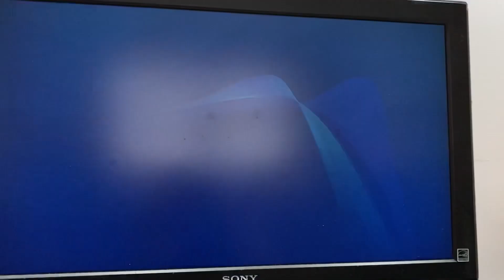PS4 Trophy Hunting 353rd Platinum:Crypto By POWGI!